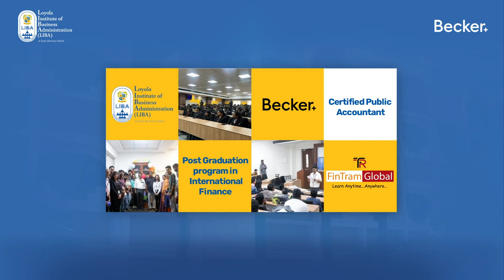Join us for an Exclusive Webinar on LIBA PG Program in International Finance and Public Accounting.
The Future of Finance is Here!

Join us for an Exclusive Webinar on LIBA Post Graduate Program in International Finance and Public Accounting.

Agenda for the Session:
1. About the Program
2. Eligibility to apply
3. Benefits of the Program
4. Academic and Corporate Placements
5. Live QnA

Watch this video till the end to know complete details.